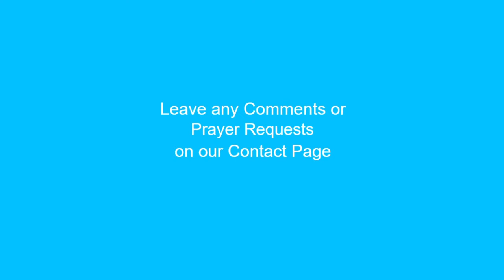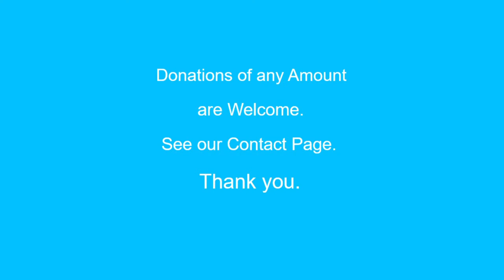God's Blessings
Live with Purpose.